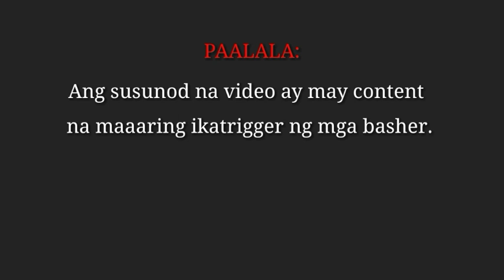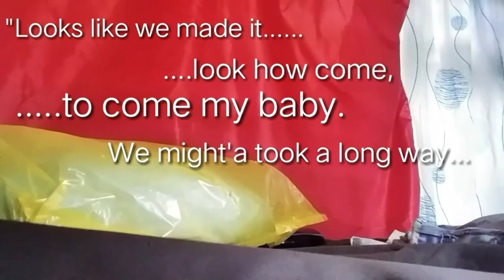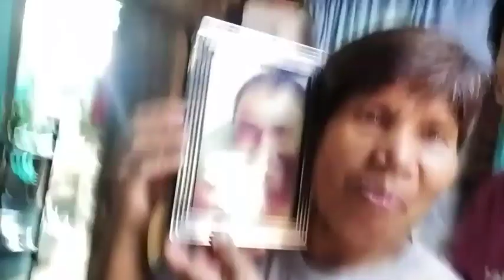Ang holiday break ni Barbey sa loob ng bahay.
It"s been 4 months since I stopped vlogging and I missed it! indeed! enjoy watching guys! Another treasured moment of the family!